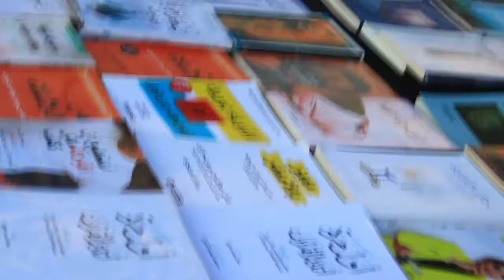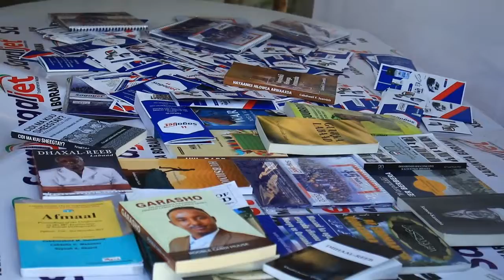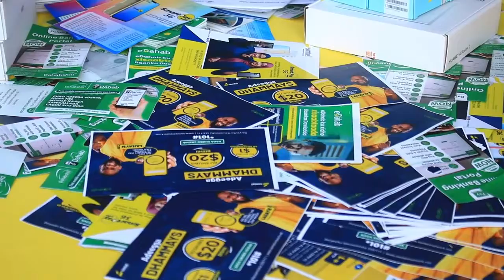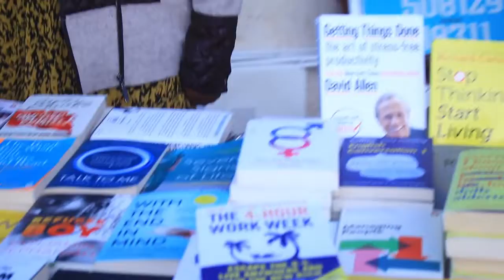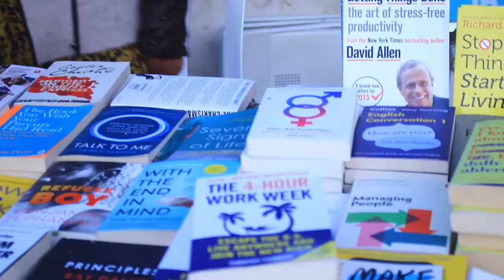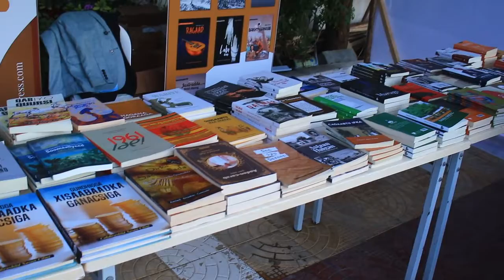Qaabka loosoo ban dhigay buug fiirka boorama